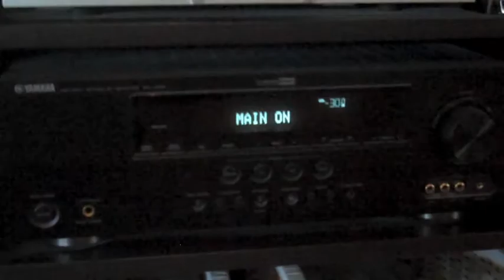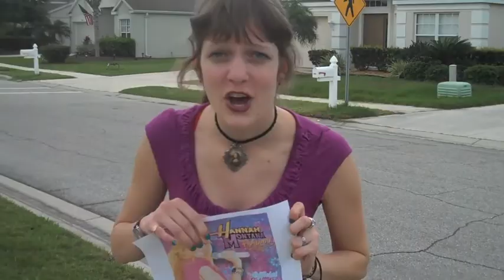I HATE THIS SONG (The Climb Parody)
For all of those that are sick of this song, you're welcome.